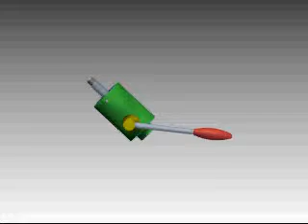Gömbcsap Solid Edge ST3